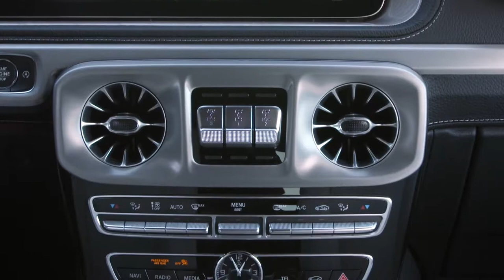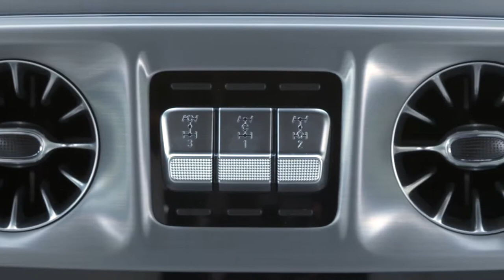2019 NEW Mercedes-Benz G 500 in Citrine Brown Magno Footage